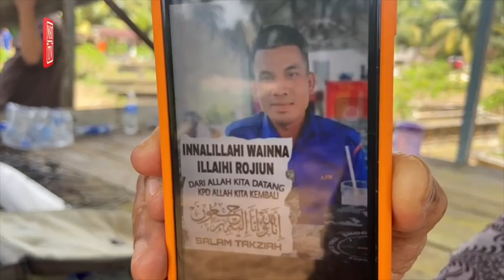Idris cadang langsung pertunangan Aidiladha ini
"Dia ada sebut nak bertunang masa hari raya haji nanti."

Noriah Awang, 67, berkata anaknya, Lans Koperal Mohd Idris Abdul Samad, 34, menyuarakan hasrat itu beberapa hari lalu.